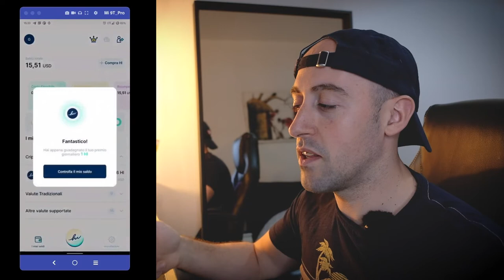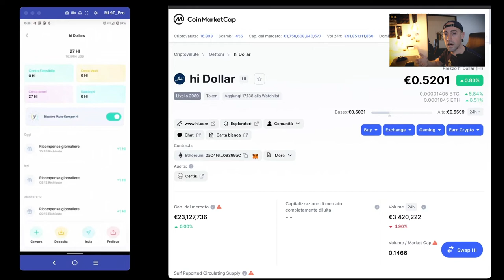Crypto Valuta Regalata! HI DOLLAR - Guadagnare ogni giorno con AIR DROP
Finalmente un AirDrop di Crypto valute serio "Solo su invito, ricevi "hi" ora.
Cliccate sul link per entrare su invito e iniziare subito ad accumulare questa Crypto Valuta senza depositare neanche 1 cent.

Se volete approfondire e scaricare altre piattaforme cliccate nei link di seguito:
COINBASE: Registrati su Coinbase utilizzando il mio link ed entrambi potremo ricevere 8,76 € bitcoin

INOLTRE ...

Link AMICI DEL TUBO :
@l'uomo di casa
@Daniel Faw